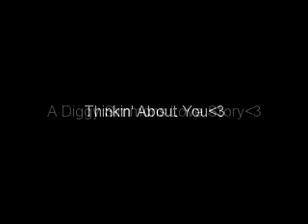Thinkin About You - A Diggy Simmons Love Story (Ep. 14)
Last Time: Diggy gets assigned Vanessa as his partner for a project

Later on, at Diggy's house

Diggy's POV:
this is going to be a very long afternoon. idon't know what is going to happen, and that's what is freaking me out.

*doorbell rings, Diggy answers it. It's Vanessa*

Vanessa - hey
Diggy - hello
Vanessa - ready to get started.
Diggy - whatever. let's go up to my room.

*they go up to Diggy's room*

Later on, after they're done working

Vanessa - wow! ok work time over! let's talk.
Diggy - how about you leave!
Vanessa - now c'mon, don't be like that.
Diggy - i'm not getting into any drama because of you
Vanessa - c'mon, you know you're attracted to me.
Diggy - what makes you think i am?
Vanessa - you wouldn't stop staring at me while we were working.
Diggy - you wish iwas
Vanessa - *comes closer*
Diggy - idon't think you should do that.
Vanessa - *comes even closer*
Diggy - *backs away but falls on his bed*
Vanessa - just say the word and i'll leave
Diggy - I
Vanessa - *kisses him*
Diggy - *kisses back*

*they make out*

*Jojo opens the door*

Ree - hey Jojo, is Diggy here?
Jojo - yeah, go on up, he's in his room.
Ree - thanks hon *hugs him*

*Ree goes upstairs, knocks on the door, but noone answers. She opens the door and her eyes widen*

Ree- WHAT IS THIS?!!!
Diggy - *pulls away* hey babe
Ree - don't "hey babe" me. and you, vanessa. why are you here?
Vanessa - we were working on a project.
Ree - and by project you mean making out with MY BOYFRIEND??
Diggy - baby let me explain
Ree - cuts him off save it. we're through. here you can have the jewelry back *gives him the necklace and earrings*
Diggy - don't do this. you mean too much to me.
Ree - should've thought about that before you kissed her.

*Ree leaves, crying*

Diggy - ithink you'd better leave
Vanessa - c'mon babe. she's gone now *wraps her arms around him*
Diggy - *pulls away* NO! get out of here!
Vanessa - fine. it's your loss! *she leaves*

Diggy's POV:
WHAT HAVE I DONE! ihurt the girl ilove more than anything. igotta do something to get her back.